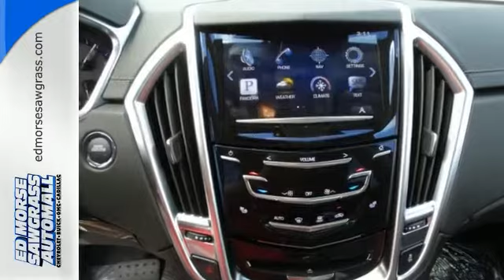2015 Cadillac SRX Sunrise FL Miami, FL FS641515 - SOLD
Year: 2015
Make: Cadillac
Model: SRX
Trim: Luxury
Engine: 3.6l 6 Cyl. Fuel Injected
Transmission: FWD Automatic
Color: Black
Interior: Ebony
Stock #: FS641515
VIN: 3GYFNBE36FS641515

Address:
14401 West Sunrise Blvd